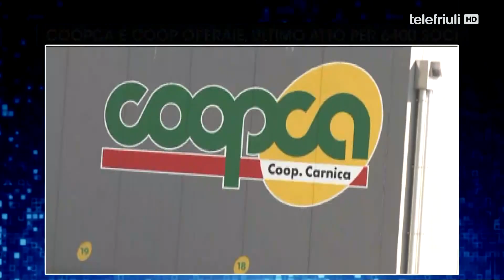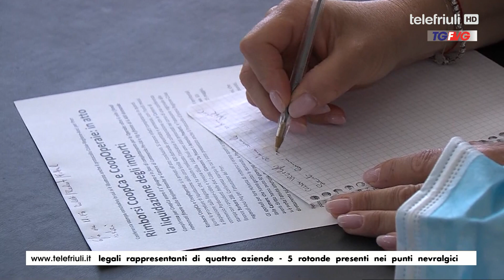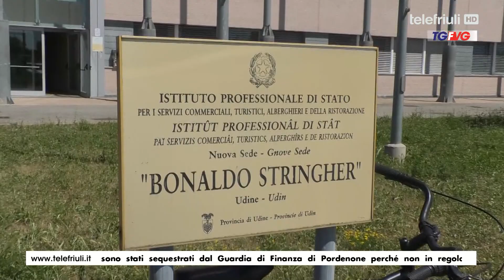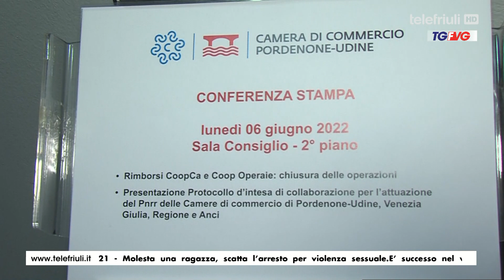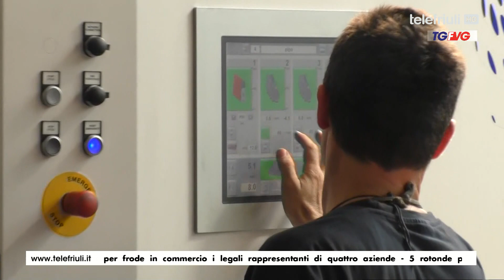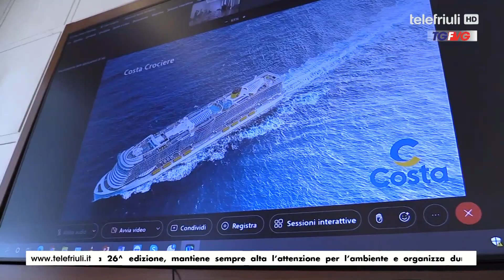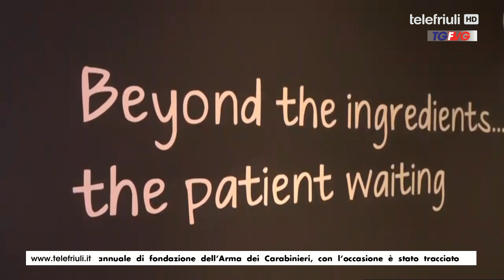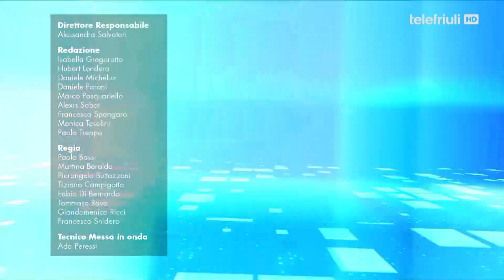Telegiornale FVG ore 19 del 06 Giugno 2022